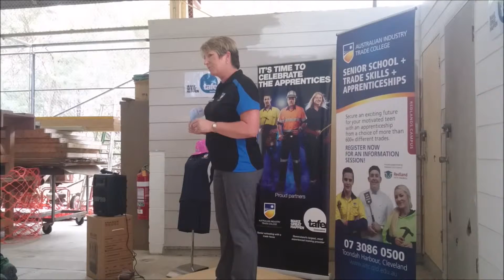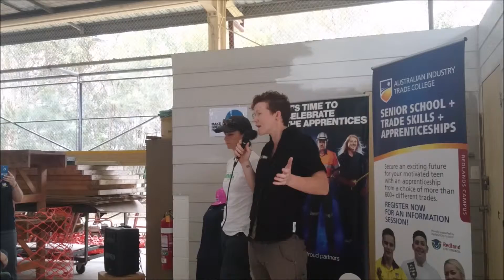Girls Rock - Girls Can Do Anything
High school girls had a hands on chance to try out som traditionally male trades. ... Qld South East... Redlands ,Nth Stradbroke Island & Coochiemudlo Island...Notices